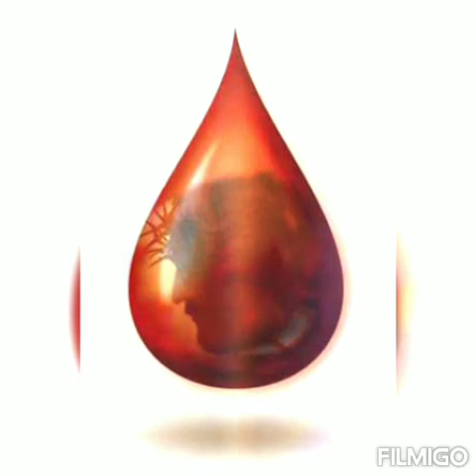शिफा शिफा शिफा शिफा mai jisko chhuu lunga (Hindi Christian Song cover) by Hārry ✝️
शिफा शिफा शिफा शिफा
shifa shifa

मैं जिसको छू लूंगा पवित्र कर दूंगा
mai jisko choo lunga pavitra kar dunga
mujhe kehte hai yeshu khudawand masiha ka Zinda Lahoo
mai jisko chhoo lunga pavitra kar dunga
shifa Shifa shifa Shifa
Ernest mall

By Hārry

All glory to Lord Jesus Christ

God bless you Alllllllll ✝️💖💓✝️